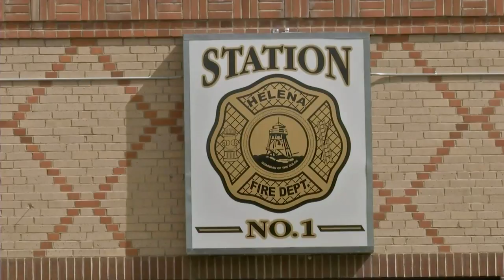Helena Fire Department prepares PPE